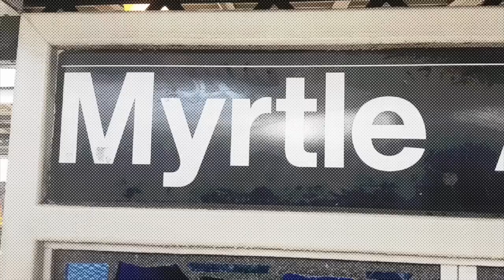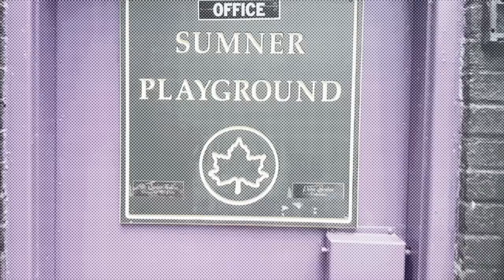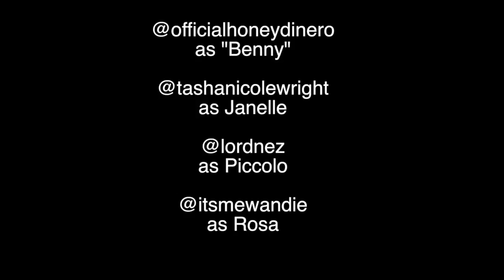New York Minute Ep 111 "Temperature's Rising" (Best Original Web Series)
Episode 11 of the New York Minute series, created by Illa Ghee.

In this episode: Marisa has a talk with Simone. Shots are fired at Deuce and he gets his own gun. Young dealers send a hit out on Trav and the police officer tells Trav he knows Trav killed his uncle. Renee's male friend is interested in her. Frizz realizes he has to permanently leave Poughkeepsie. Latoya cousin threatens to tell Frizz about Latoya's dad who's a cop, and Simone thinks of telling both men she's pregnant.